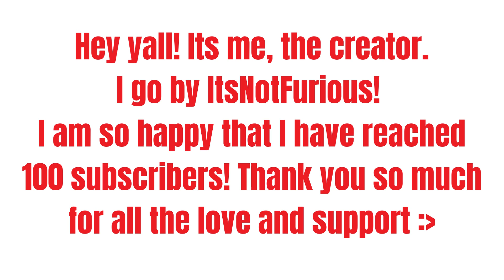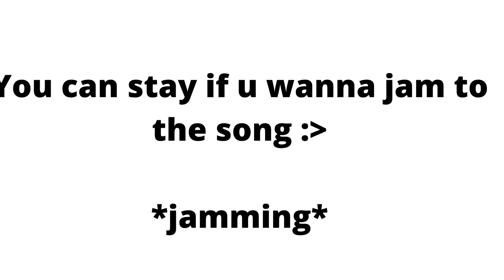100 subscribers! ~:{ItsNotFurious!}:~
o-m-g. 100 SUBSCRIBERS!? WE HAVE GONE SO FAR! I AM SO HAPPY.
THANK YOU EVERYONE FOR THE LOVE AND SUPPORT! I promise I will make more content for all of you. I am thankful for everything I have achieved on this channel.. Later on, I might celebrate with a QnA! So go on and send some questionz! Bye :)